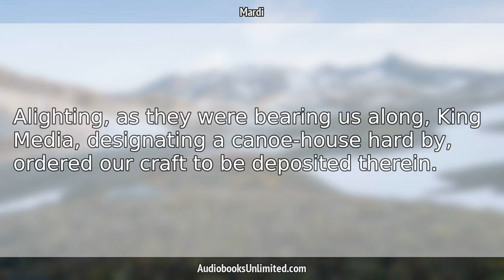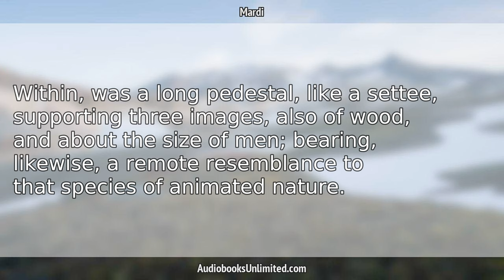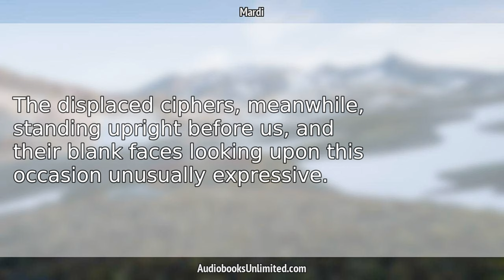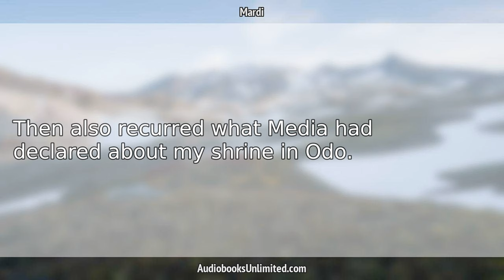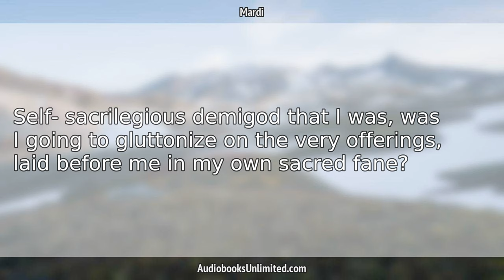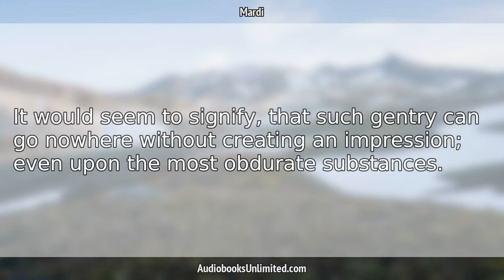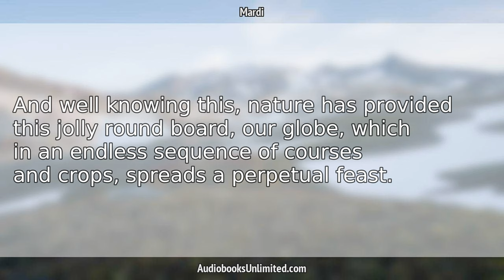Mardi Audiobook Chapter 55